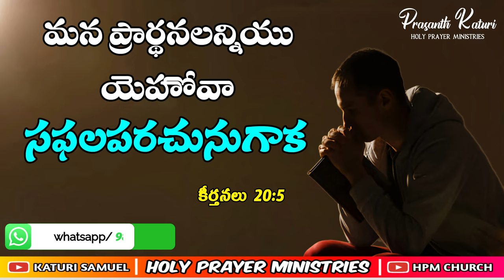Today's promise 06.09.2023 || KATURI SAMUEL